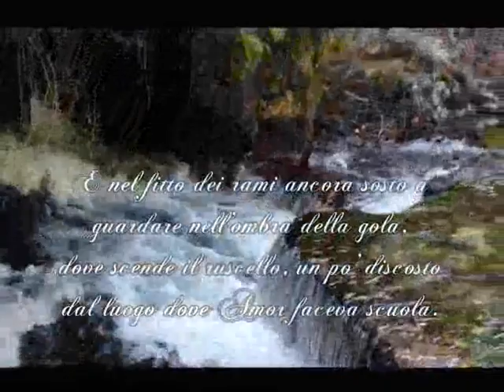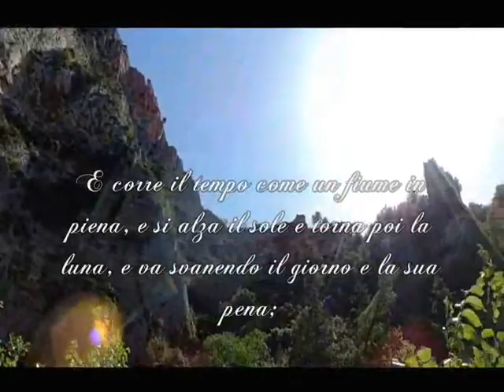Valchiusa - Maurizio Donte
Dal Canzoniere II di Maurizio Donte.

Voce narrante: Rodolfo Vettor.